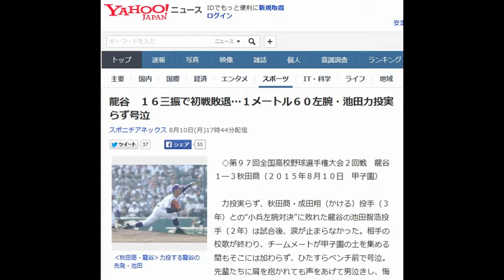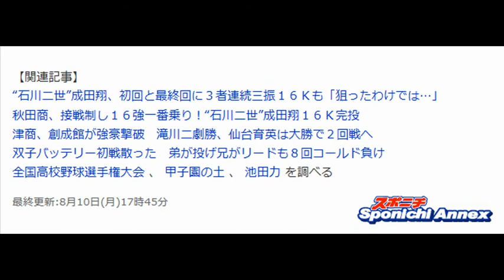龍谷 １６三振で初戦敗退…１メートル６０左腕・池田力投実らず号泣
◇第９７回全国高校野球選手権大会２回戦　龍谷１―３秋田商（２０１５年８月１０日　甲子園）

 　力投実らず、秋田商・成田翔（かける）投手（３年）との“小兵左腕対決”に敗れた龍谷の池田智浩投手（２年）は試合後、涙が止まらなかった。相手の校歌が終わり、チームメートが甲子園の土を集める間もそこには加わらず、ひたすらベンチ前で号泣。先輩たちに肩を抱かれても声をあげて男泣きし、悔しさをあらわにした。

 　身長は、今大会出場選手中もっとも低い１メートル６０しかない。１６三振を奪われた秋田商のエース・成田翔も１メートル６８と“小兵”で、同じ左腕と共通点も多い。学年は１つ下でも、背番号１０でも、負けるわけにはいかなかった。だが、自らも打席で２三振を喫し、投げては１―１で迎えた８回に２点を失って途中降板。背番号１をつけた同じ２年生の右腕・矢ヶ部航が後続を断ち切り最終回に望みをつないだが、２点差をハネ返すことはできず、敗戦の責任を１人で負うように涙にくれた。

 　だが、７回２／３で１１９球を投げ、毎回の１２安打を浴びながら６三振を奪って３失点。１―１で迎えた６回と７回には２度満塁のピンチを招きながら、ともに空振り三振に仕留めるなど小さな体を目いっぱい使った力投は見事だった。

 　徳山誠一朗監督は「成田翔くんが想像以上にいい投球だった。映像とは、特に直球が全く違った。勇気を持って振っていこうと指示したが、自分たちの打撃をさせてもらえなかった」と振り返り、「特に１００球を超えてからの直球が良かった。それもすべて成田翔くんが上回っていたということ」と相手エースに脱帽。２年生左腕の力投に報いることができなかった敗戦に肩を落とした。

【関連記事】
“石川二世”成田翔、初回と最終回に３者連続三振１６Ｋも「狙ったわけでは…」
 秋田商、接戦制し１６強一番乗り！“石川二世”成田翔１６Ｋ完投
 津商、創成館が強豪撃破　滝川二劇勝、仙台育英は大勝で２回戦へ
双子バッテリー初戦散った　弟が投げ兄がリードも８回コールド負け
全国高校野球選手権大会  、  甲子園の土  、  池田力  を調べる